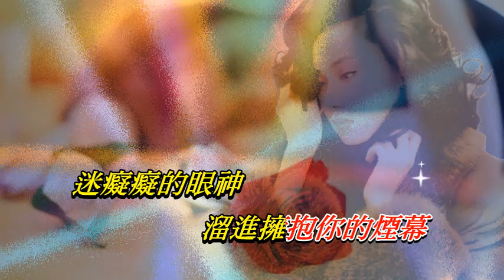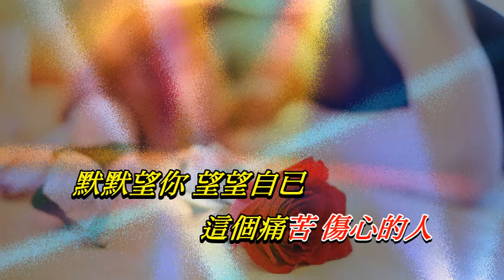傷心的我 鄺美雲〈歌手演唱版〉